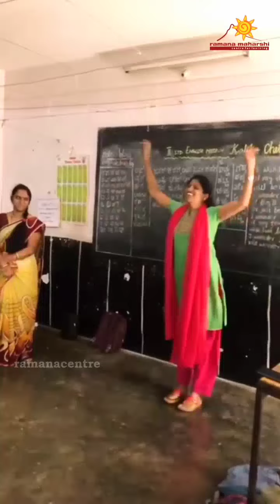11 January 2023